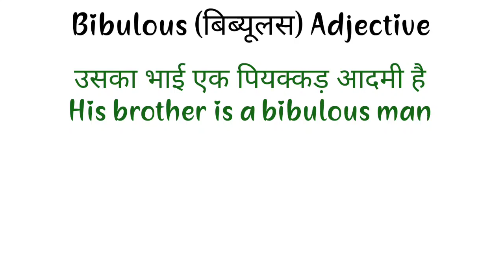Bibulous Meaning in English and Hindi | Bibulous Synonyms and Antonyms | Bibulous in Sentences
Bibulous Meaning in English and Hindi | Bibulous Synonyms and Antonyms | Bibulous in Sentences | Uses of Bibulous | Bibulous